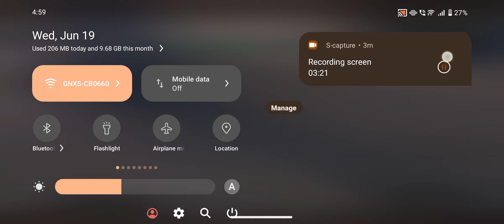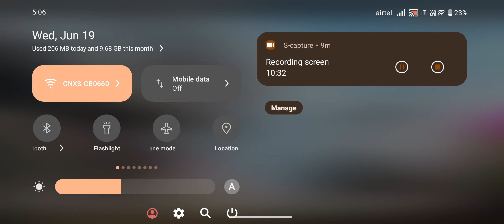June 19, 2024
livik